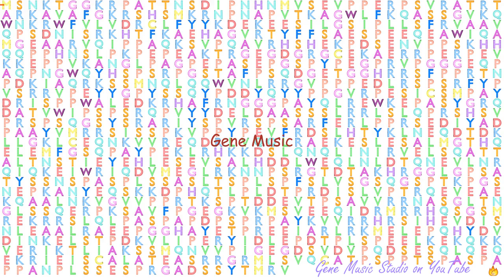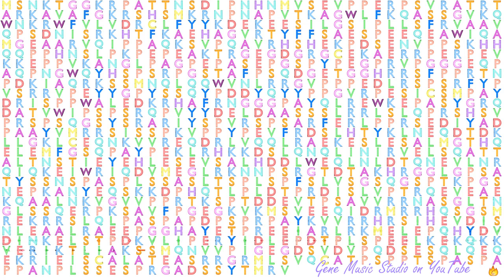Gene Music using Protein Sequence of PLEKHA6 "PLECKSTRIN HOMOLOGY DOMAIN CONTAINING, FAMILY A MEMBE"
Gene Music using Protein Sequence of PLEKHA6 'PLECKSTRIN HOMOLOGY DOMAIN CONTAINING, FAMILY A MEMBER 6'